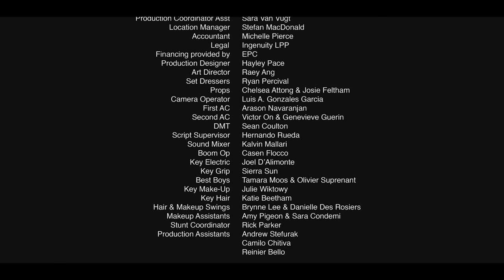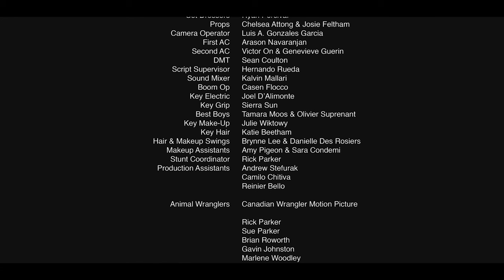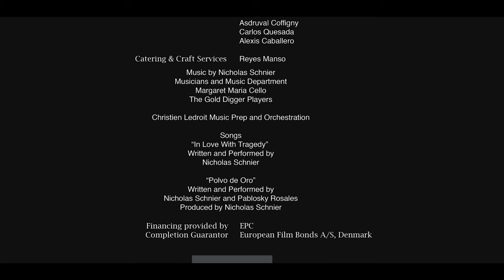The Love House | Full Movie | Drama, Western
In 1889 New Mexico, five bordello workers hatch a plan to prevent a 7-year-old girl from being sold.

Genre : Full Movie in English,  Drama, Western